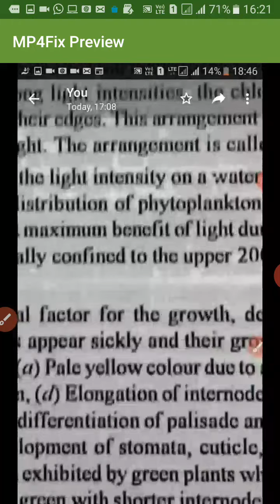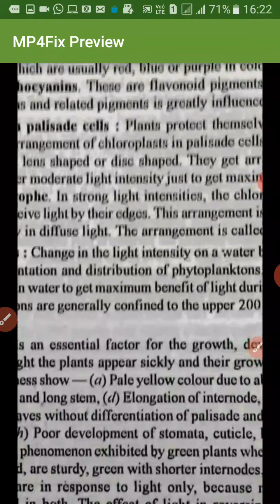BSc 3 Medical Climatic Factor Light Part 1 Ecology